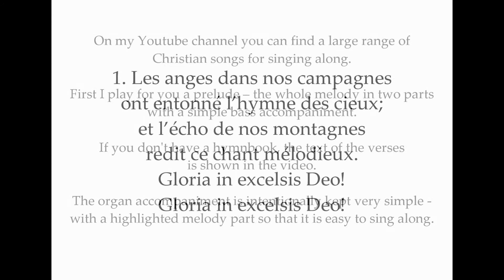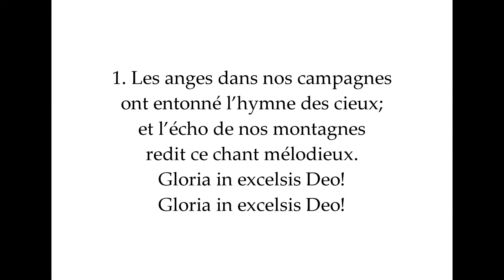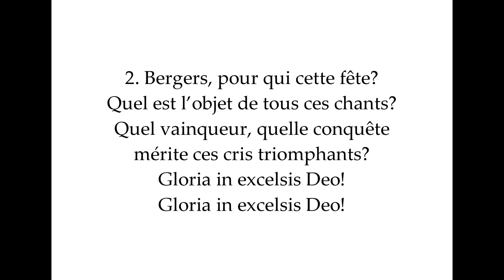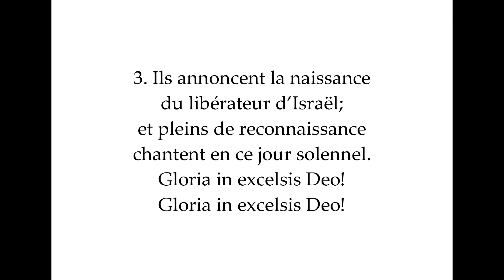Les anges dans nos campagnes – Chant de Noël à chanter avec l'accompagnement d'orgue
Vous trouverez ici une version plus récente de cette vidéo, dont le son a été amélioré
The idea arose during the Corona crisis:
Here you find Christian songs to sing along with organ accompaniment - it feels a bit like being in church during the service.
At the organ: Volker Oertel (Church musician at Minster St. George, Dinkelsbühl, Germany)
Would you like to purchase the postcard with the motif "Orgel um halb", a detailed guide about our beautiful Minster St. George or postcards / greeting cards with other motifs from our cathedral or our beautiful town?
Do you know Dinkelsbühl? Our idyllic medieval town, located directly on the Romantic Road in Western Middle Franconia, is always worth a visit. Dinkelsbühl was awarded the title "Most Beautiful Medieval Town in Germany" by the magazine FOCUS.
The obvious center of our old town is the imposing late medieval Minster St. George. I invite you here for a half-hour organ recital every Friday at 3:30 p.m. between Easter and October and during Advent and Christmas season. You can listen to the large Rieger organ built in 1997 (58 stops on three manuals and pedal). Through the mixture of organ music and comments on the works performed and on the organ, "Orgel um halb" is always an entertaining experience and a welcome break when visiting our beautiful town.
Maybe see you soon in Dinkelsbühl!